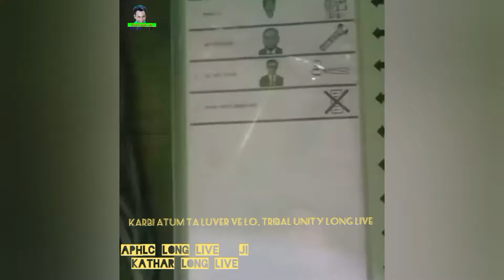APHLC aphan vote Pi-et lo || tribal unity long live